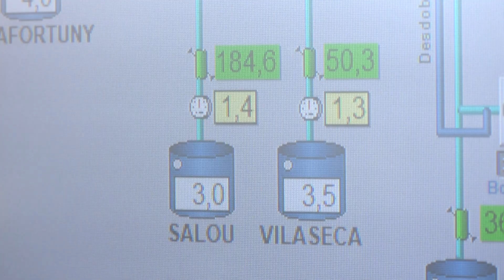El CAT substituirà d'urgència el tram més crític de la canonada principal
L'informe del CSIC ha determinat que el col·lapse de l'11 de desembre va ser provocat per la corrossió per clorurs procedents del reg per superfície amb aigua salada.